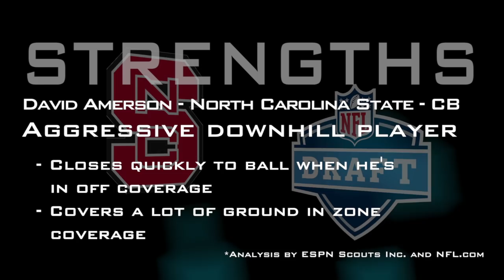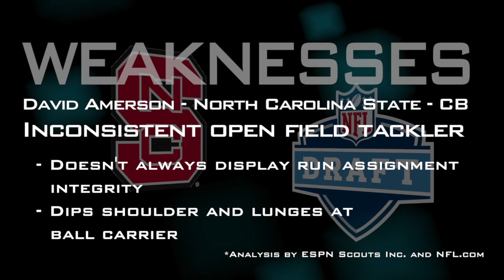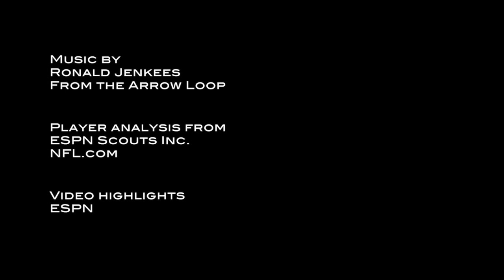David Amerson - 2013 NFL Draft Profile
Highlights breaking down the strengths and weaknesses of North Carolina State cornerback David Amerson.

Highlights: ESPN
Player analysis: ESPN Scouts Inc. and NFL.com